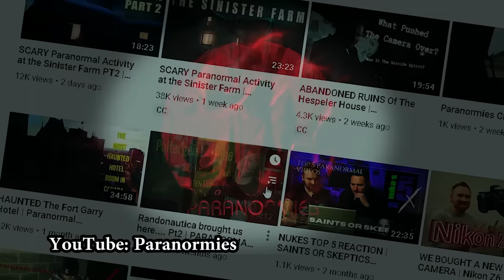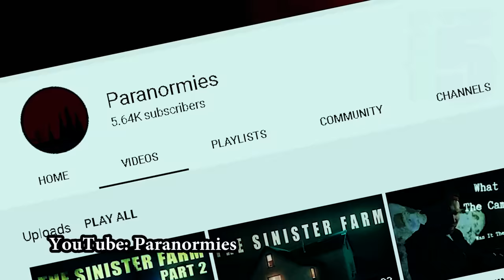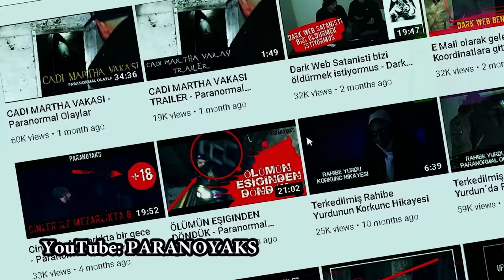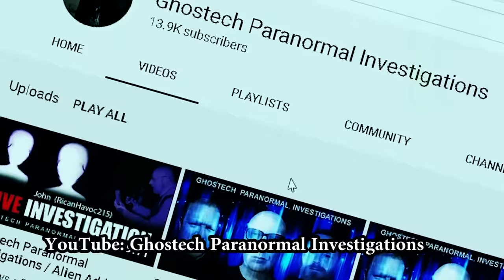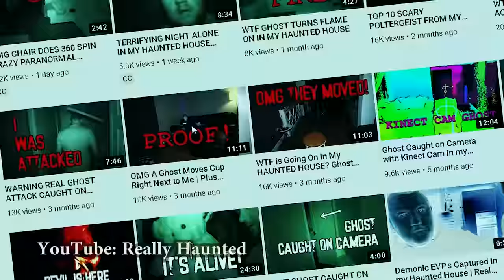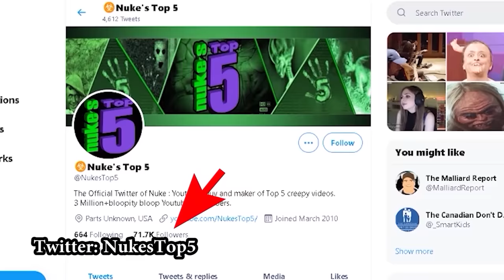Top 5 SCARY Ghost Videos To CRY Yourself To SLEEP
Nuke’s Top 5 SCARIEST videos of scary GHOSTS caught on camera, and some very scary TikTok videos. A Top 5 countdown of some supernatural activity, poltergeists, and strange apparitions in haunted houses and abandoned places. Are these ghosts caught on camera? Or just elaborate hoaxes? You decide…

See a poltergeist ghost terrorizing two Canadian ghost hunters in an abandoned house, Turkish ghost hunters encounter EVPs and either a poltergeist or maybe just a scary person living in a haunted house, a child ghost seems to follow a ghost hunter in an old abandoned cemetery, a man shares his terrifying experiences living in his haunted house, and an amateur paranormal investigation in a bus in Mexico with some weird poltergeist activity.. Some great paranormal and poltergeist investigations .

If you enjoyed this video, you should also check out this other Nuke's Top 5 parnormal video 5 SCARY Videos of GHOSTS, Creatures, & CREEPS
And also!